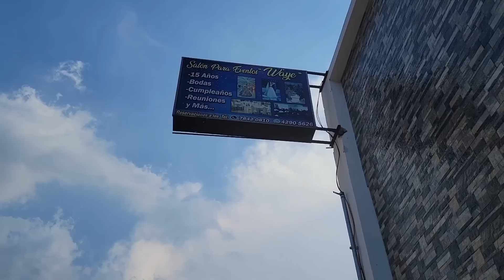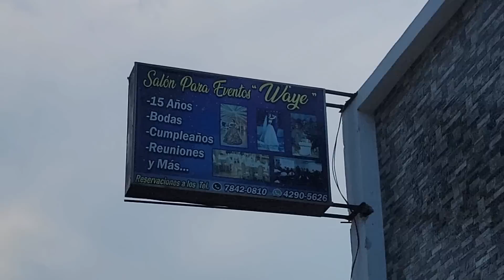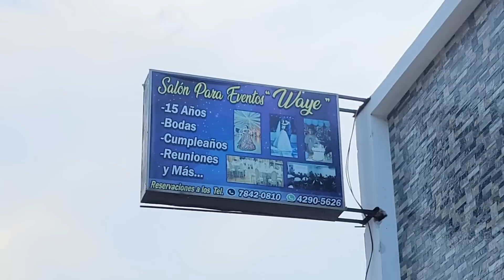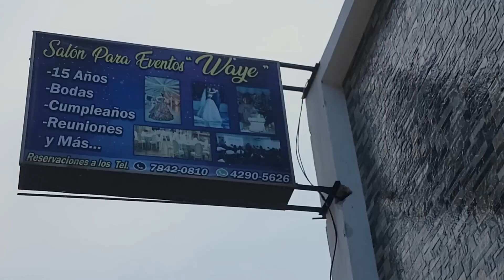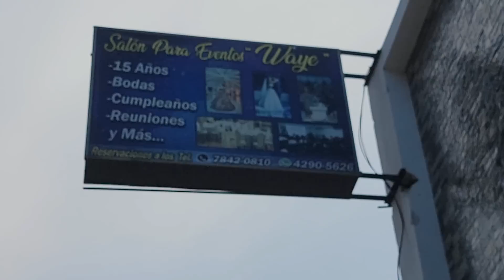🔴😱🏨Aquí será donde le celebraré los 15 años a melisa Aldea suchitan 🤗